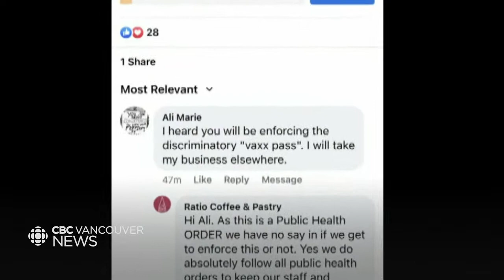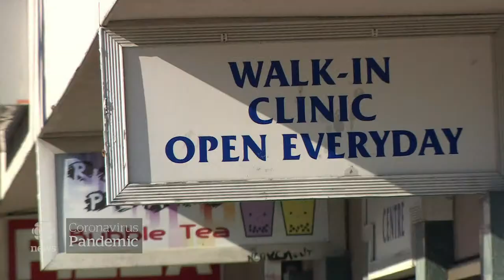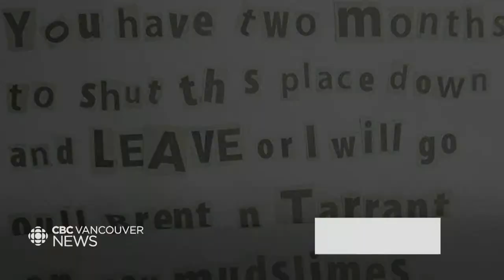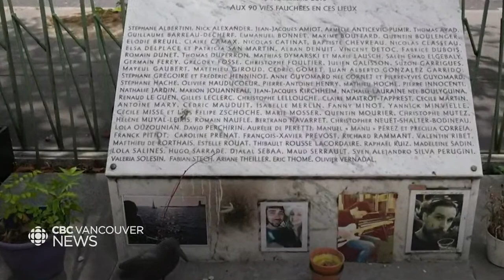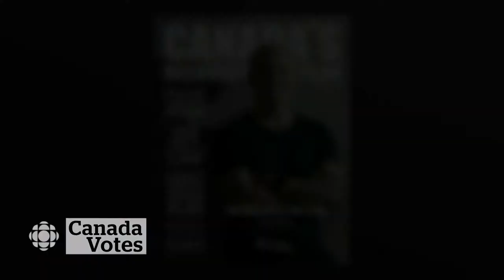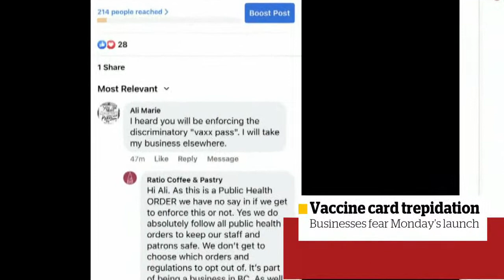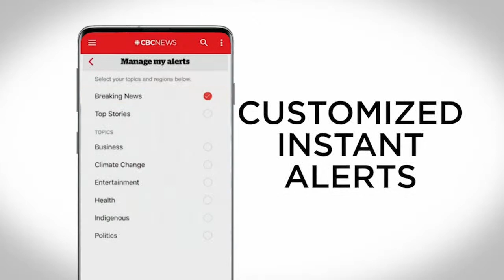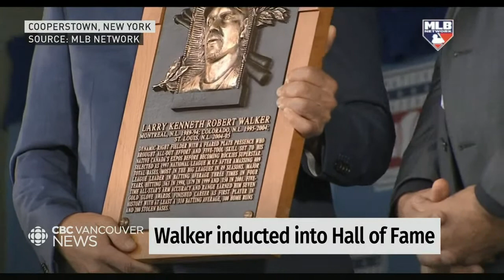WATCH LIVE: CBC Vancouver News at 6 for Sept. 8 — Vaccine card backlash and in-person doctor visits